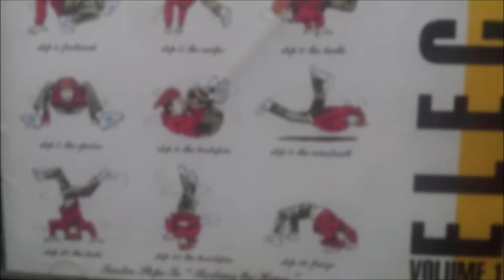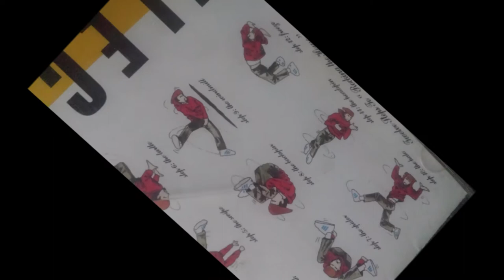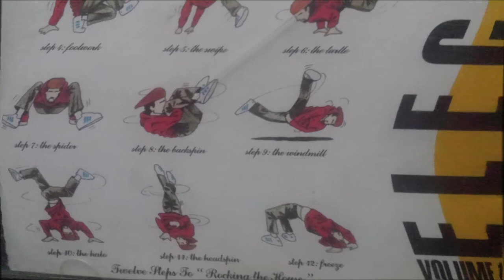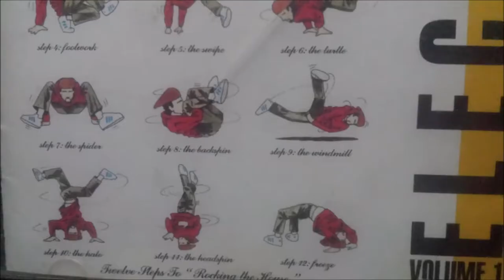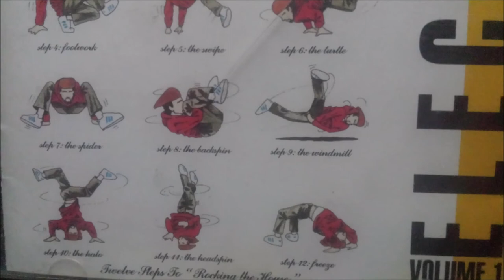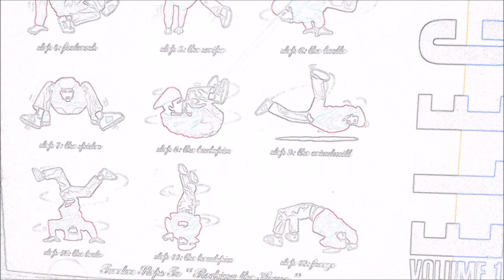Davy DMX - One For The Treble (Fresh) (12" Version)